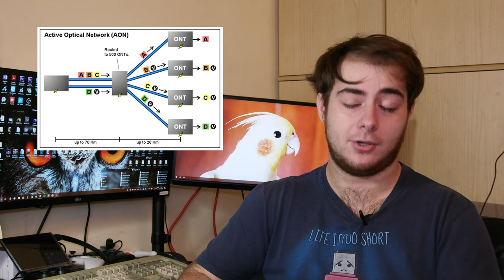[How] AON, PON, GPON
Che cosa sono le reti in fibra AON/PON? Lo scopriremo in questo video!